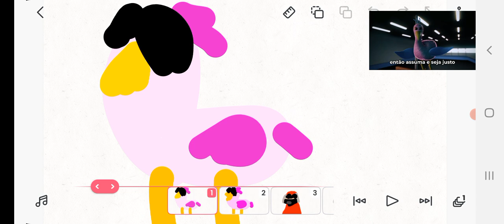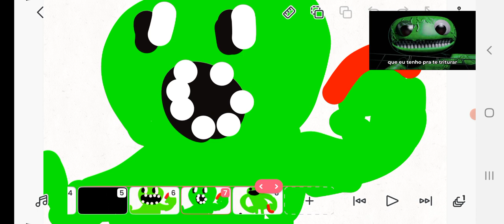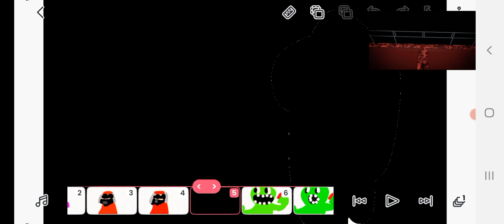Jumbo Josh e Opila (Garten of banban) Mussoumano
Garten of banban @mussoumano